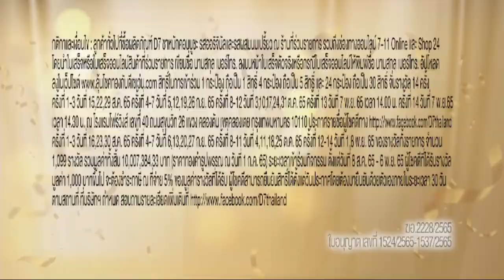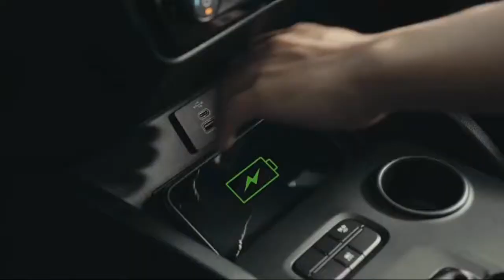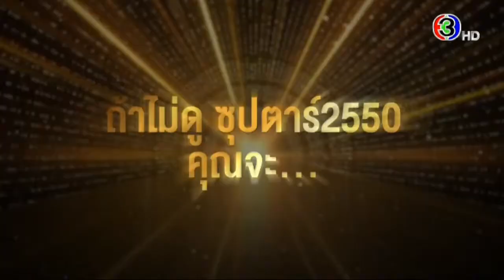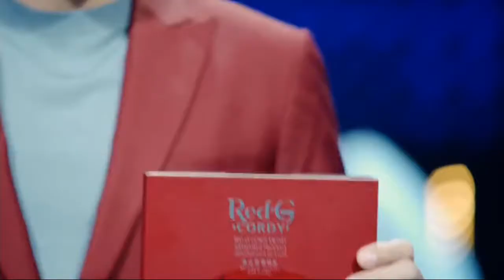โฆษณาไทย 2565 - 1,218